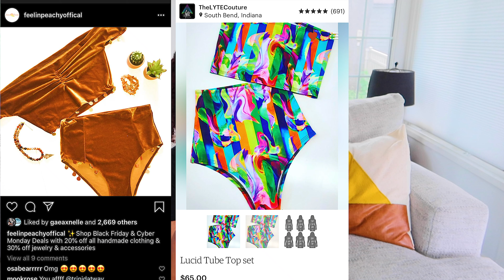MyStitchFixRaveEdition [Tag Challenge] Part 2: PLUR Package Exchange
Time to open my fix! This is part 2 in the 2 part video series...in this video, I share with you what she gave me... and it was a whole ass vibe. Make sure to check out Part 1 to see what I sent her!!!

This is a new challenge so I'm tagging a few friends to join us...

But it doesn't stop there...Please join the challenge and help us spread PLUR!! All you have to do is find a partner and use the style profile quiz below...happy gifting!!! Oh and fellas feel free to craft your own styling quiz..stitch fix isn't only for the ladies ;)

Rave Style Profile Quiz:

1. Tight fit or loose fit?

2. High waisted or low cut?

3. Do you avoid any patterns?

4. Fave places to buy rave wear?

5. Glitter or face gems?

6. Pasties or nah?

7. Rave booty or keep it covered?

8. Which outfit fits your style? 👙🩱

9. Face masks or no?

10. How would you describe your style?

11. Sizes: (Bottoms, Top, Shoes)

Welcome to Aura Life! Hi, I'm Ashleigh...I'm a raver, mom, creative, and I'm here to give you your daily dose of positivity. I'll be your guide for all things mind, body, and spirit.

Family 🤱🏽
Self care 💆🏽‍♀️
DIY + creativity 🖌
Raves, Life adventures ✈️, and all that's in between!

xoxo Ash

📷iPhone 11 Pro + Canon Powershot g7 x mark III
🎶Music

Outro:
King CAAN ft. ELYSA - Go Again